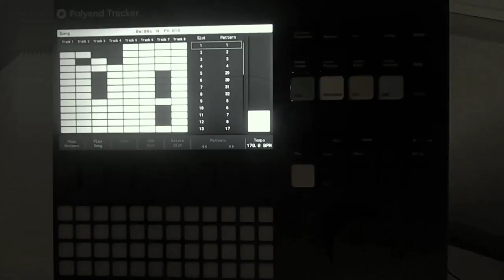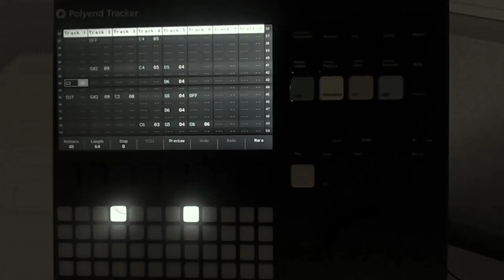polyend tracker - "decoherence" - dark ambient jungle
some dark ambient jungle created on the polyend tracker @Polyend . feel free to download the project tracker file if you’d like to check it out!